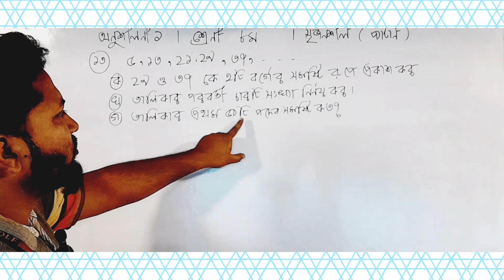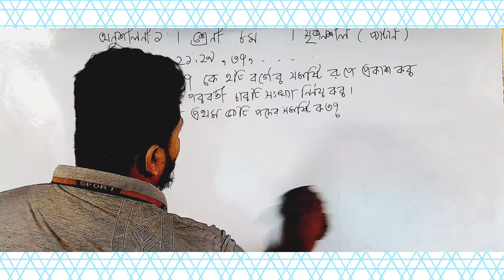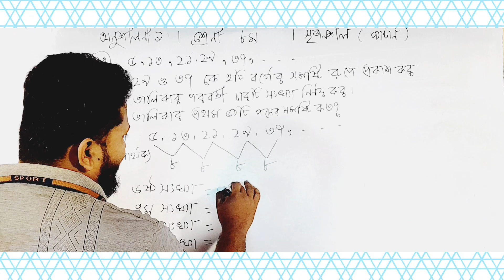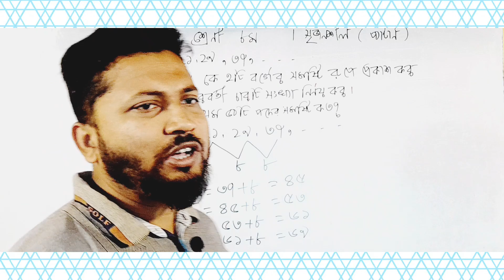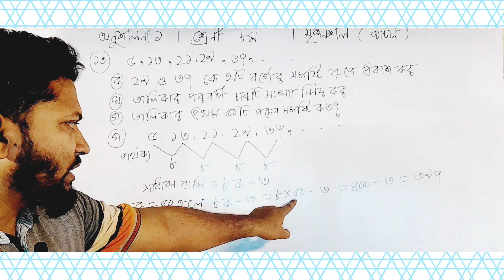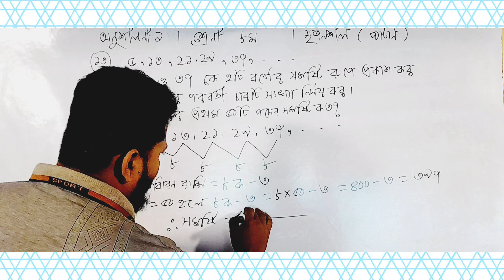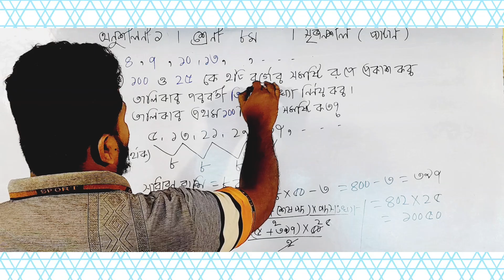Class 8 Mathematics |Capter 1 |Pattern | Creative Math